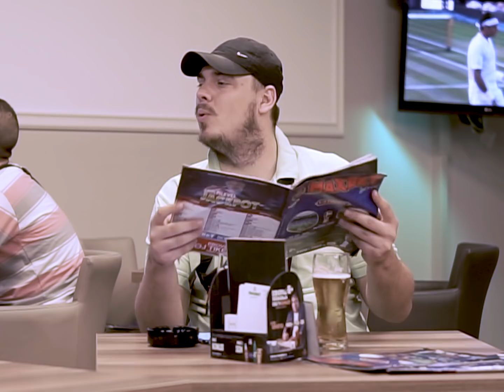BETparačke PRIČE #5 - Finale!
Zapratite naš novi video serijal "BETparačke PRIČE" koji radimo sa ekipom Dnevnjaka.
Zapratite naš youtube kanal kako biste ispratili naredne epizode.

Scenario i gluma: Mihajlo Radivojević Daniel Đukić Miloš Milaković Režija: Miloš Milaković